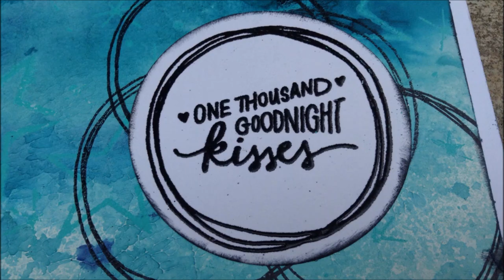Quicky Card ft. Lindy's Stamp Gang Sprays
I haven't had much time lately for crafting, but I managed to make this card quickly last night. I just had to use my new Lindy's Stamp Gang sprays.

Wanna be penpals?
Wanna send me something?
Please don't forget to add your return address
so I can send you something back!
Jennifer Engle
USA

My email (a more direct way to contact
me than leaving a comment):